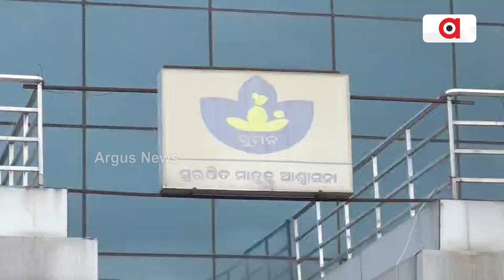ରାଉରକେଲା ସରକାରୀ ଡାକ୍ତରଖାନାରେ ଦୁର୍ନୀତିର ଗନ୍ତାଘର ପାଲଟିଛି || Rourkela Medical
ରାଉରକେଲା ସରକାରୀ ଡାକ୍ତରଖାନାରେ ଦୁର୍ନୀତିର ଗନ୍ତାଘର ପାଲଟି ଥିବା ବେଳେ କେବଳ ସରକାରି ଟଙ୍କାକୁ ଚଳୁ କରିଛନ୍ତି ଡାକ୍ତରଖାନାର ମ୍ୟାନେଜର । ରୋଗୀ ମାନେ ଚିକିତ୍ସିତ ହେଉଛନ୍ତି ତାହା ପରୀକ୍ଷା କରାଇବାକୁ ରଘୁନାଥ ପଲ୍ଲୀ ବିଧାୟକ ଦୁର୍ଗା ଚରଣ ତନ୍ତୀ ଙ୍କ ସମେତ ଅର୍ଗସ ଟିମ୍ ପହଞ୍ଚି ଥିଲା ମାତୃ ଶିଶୁ ବିଭାଗରେ ।